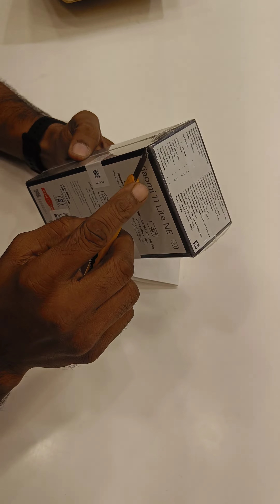Xiaomi 11 lite NE unboxing and full details SD 778g 5g 64mp al camera 4250 mAh battery 90 hz AMOLED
Xiaomi 11 lite NE unboxing and full details SD 778g 5g 64mp al camera 4250 mAh battery 90 hz AMOLED dotdisplly